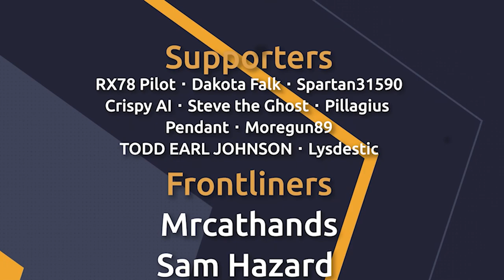Top 10 Sonic Games You've Never Heard Of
📝 Join Danny as he lists the 10 most obscure Sonic games in the franchise!

00:00 - Introduction
00:25 - Sonic Triple Trouble
01:35 - Sonic Labyrinth
02:17 - Tails And The Music Maker
02:56 - Tails Sky Patrol
04:15 - Sonic Athletics (Tokyo Joyopolis)
05:01 - Sonic Drift
05:42 - Sonic Shuffle
06:22 - Sonic The Fighters
07:12 - Sonic's Schoolhouse
07:56 - Waku Waku Sonic Patrol Car
08:53 - Outro